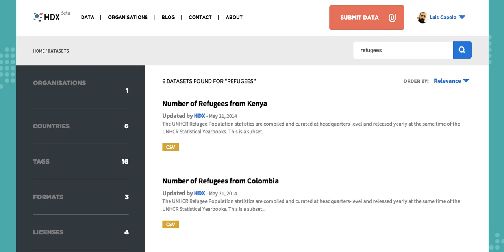Humanitarian Data Exchange: Find